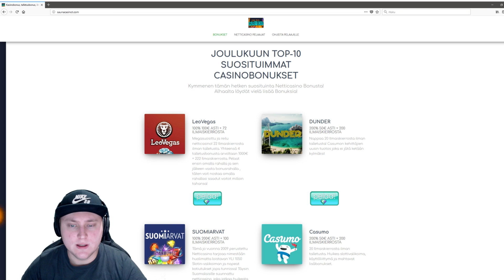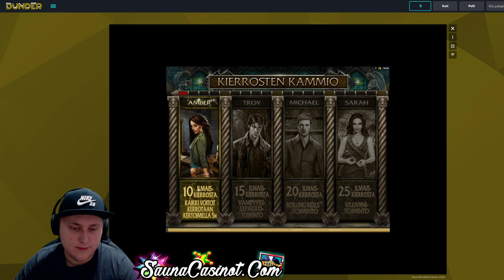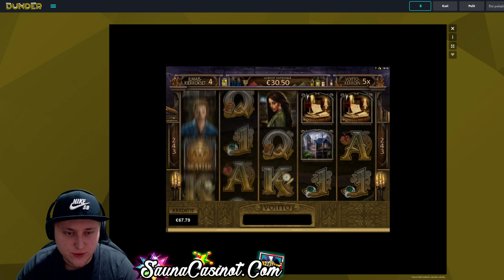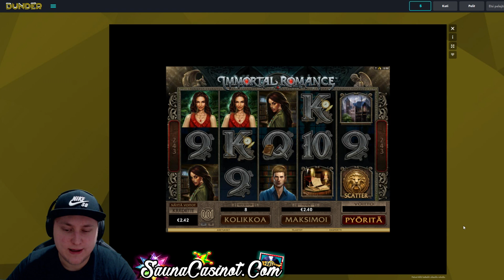ISO VOITTO VIHDOIN! NETTICASINO BIG WIN! ★ CASINOSLOTS (Online Casino Slot)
Tsekkaa TOP-10 Kuumimmat Netticasino Bonukset Saunacasinot sivulta

BIG WIN! ★ CASINOSLOTS NETTICASINO ISO VOITTO! (Online Casino Slot) Kotiutin videon välissä vähän voittoja, kertokaa millä casinoilla pitäisi pelata? saadaanko 100 tykkäystä tälle videolle!? :) Jos pidit videosta, niin muista jättää tykkäys ja tilata kanava, kiitos!

Kiitos kun katsoit videon! - Pevukka ♛

Hei jos sinulla ei vielä ole ilmoitukset päällä, niin paina kellon kuvasta, sillon tiedät milloin julkaisen uuden videon! :)